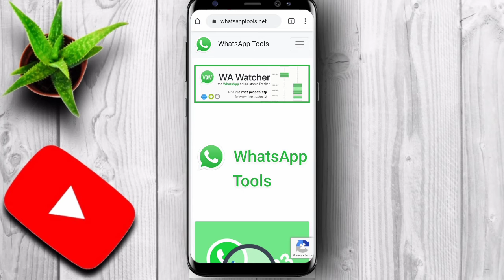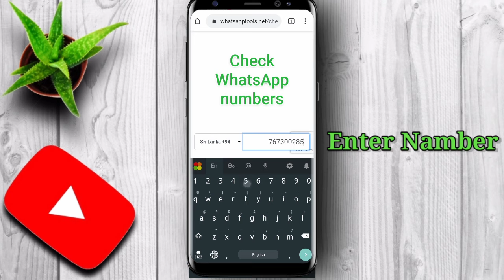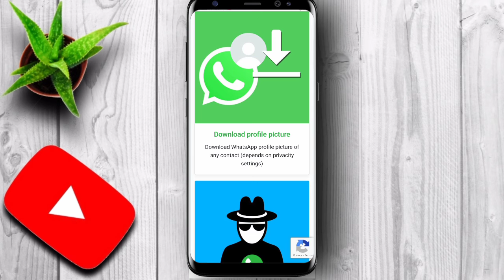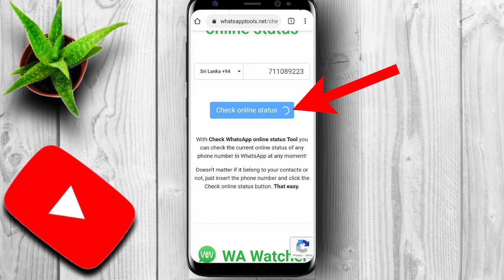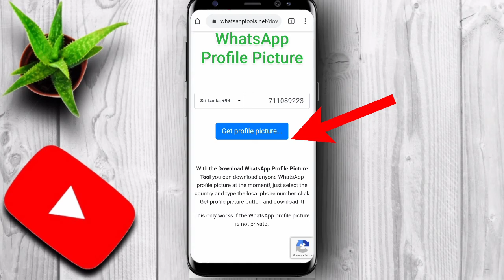Top 3 New Whatsapp 2021 Tricks in Sinhala || PhonePodda☑️🇱🇰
Top 3 New Whatsapp 2021 Tricks in Sinhala |Phone Podda